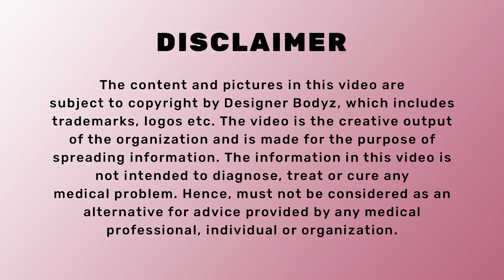Botox in Your 20s? What’s Driving Gen Z’s New Trend? | Cosmetic Surgery Podcast | Dr Parag Telang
In this insightful podcast, Dr. Parag Telang dives into the rising trend of Botox among Gen Z. While traditionally associated with older age groups, Botox has found a surprising audience in younger individuals. Why is this generation embracing it so early?

Dr. Telang unpacks the reasons behind this growing trend, from social media influence to the pressure to maintain a flawless appearance. He also sheds light on the potential risks of starting Botox too young and discusses whether preventive Botox is truly effective or just a marketing gimmick.

If you're curious about the impact of Botox on skin health, long-term effects, and whether Gen Z is setting a new standard in beauty culture, this conversation is a must-watch.

🔴 Don't miss this engaging discussion!

0:00 Introduction | Are Gen Z Overdoing Botox?
1:50 What’s the youngest age you’ve treated for an aesthetic procedure?
3:25 Why are Gen Z so drawn to Botox and other aesthetic treatments?
4:50 Which areas are most commonly treated with Botox?
5:30 Are there long-term risks of starting Botox in your 20s?
8:10 Conclusion | Are Gen Z Overdoing Botox?

𝐒𝐮𝐫𝐠𝐞𝐨𝐧 𝐇𝐢𝐠𝐡𝐥𝐢𝐠𝐡𝐭𝐬:
👨‍⚕️ Surgeon: Dr. Parag Telang
🏆 One of the Top 3 Plastic Surgeons in Mumbai, India. Practicing in Abu Dhabi, The United Arab Emirates (UAE) and other countries.

Dr. Parag Telang ( Best Cosmetic Surgeon )

Dr. Parag Telang is a 45 years old, Mumbai-based cosmetic & plastic surgeon, who specializes in reconstructive plastic surgery and cosmetic surgery in Mumbai. He is the Director and Chief Cosmetic Plastic Surgeon at Designer Bodyz, Centre for Advanced Cosmetic surgery, which is the most preferred Plastic Surgery Clinic in Mumbai.

Undoubtedly, the best plastic surgeon in Mumbai, he has performed more than 1000 successful cosmetic surgeries including face, body contouring, breast surgeries, and ear reconstruction. He has achieved popularity for being the only surgeon in Mumbai to perform complete Ear Reconstruction Plastic Surgery in Mumbai using patient’s own rib cartilage and without the use of any artificial implants. With years of experience Dr. Parag Telang is the best cosmetic surgeon and offers their patient with desirable results.